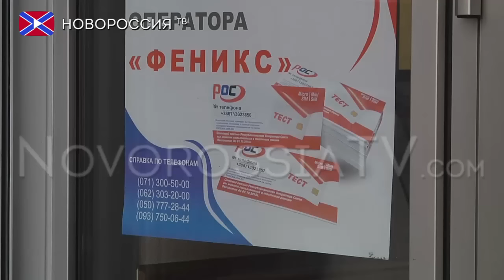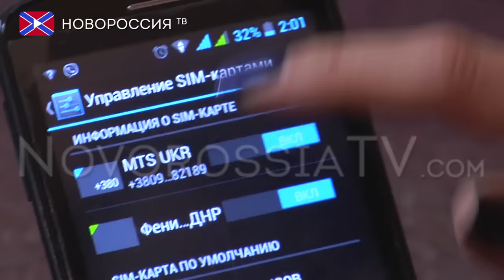Звонки в Россию. Феникс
Абоненты мобильного оператора «Феникс» теперь могут звонить в Россию по минимальному тарифу.
О том, как подключиться к данной услуге рассказала начальник сектора обслуживания  абонентов.
Стартовые пакеты республиканского мобильного оператора поступили в продажу в конце июля текущего года. Республиканский мобильный оператор «Феникс» на данный момент работает в тестовом режиме.

Реквизиты:
Для переводов из России и СНГ на счета "Новороссия ТВ":
Сбербанк России
Номер карты 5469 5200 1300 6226 Павел Г.
Реквизиты счета:
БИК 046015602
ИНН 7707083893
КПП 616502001